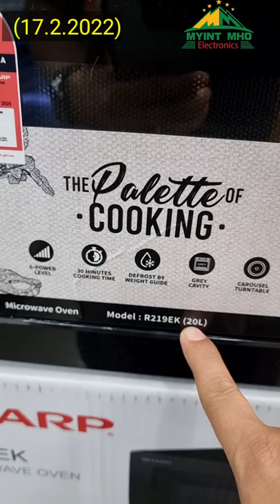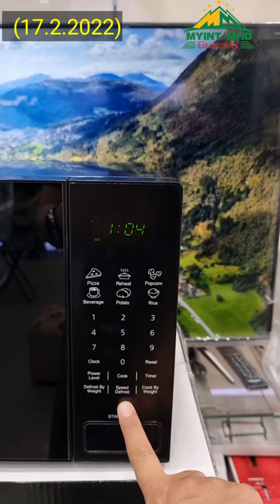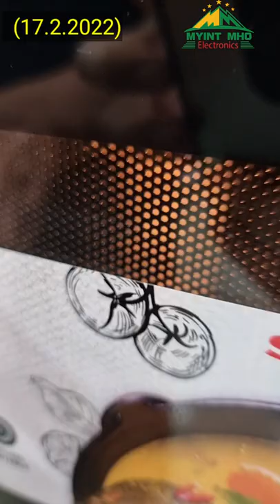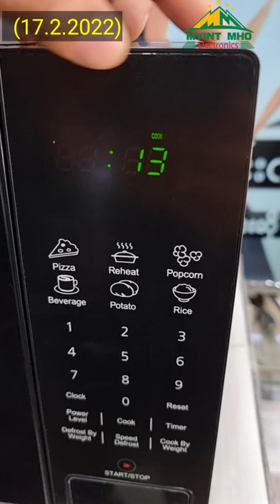microwave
🥩ခေတ်မီတဲ့မီးဖိုချောင် မှာ Microwave တစ်လုံးရှိဖို့လိုအပ်ပါတယ်🍕

🔥Sharp Microwave model သစ် ဖြစ်တဲ့R-219EK  (20 Liter)နဲ့  R239 EK (23 Liter) ၂ မျိုး က အစားအစာတွေကို ပိုမိုလွယ်ကူချက်ပြုတ်ဖို့ကူညီပေးနိုင်တဲ့ မရှိမဖြစ်လိုအပ်သော မီးဖိုချောင်ပစ္စည်းတစ်ခုပဲဖြစ်ပါတယ်၊၊👍

🥩 Microwave ကသင့်ရဲ့ အေးခဲနေသောအစားအစာများကို အရည်ဖျော်ခြင်း၊ ချက်ပြုတ်ခြင်း၊ နွှေးခြင်း သို့မဟုတ် အပူပေးခြင်းတို့ကို ကူညီလုပ်ဆောင်ပေးနိုင်ပါတယ်၊၊  Microwave  (၂) မျိုးက၂၀ လီတာ နဲ့  ၂၃ လီတာ ကျယ်ဝန်းတာကြောင့် အစားအစာများပိုမိုထည့်သွင်းချက်ပြုတ်နိုင်ပါတယ်နော်၊၊👍

👉အဲဒါကြောင့် သင့်မီးဖိုချောင်အတွက် လိုအပ်ချက်များကို စဉ်းစားနေတယ်ဆို Sharp Microwave R-219EK  နဲ့  R239EK ကို သင်ထည့်သွင်းစဉ်းစားရမည့်စာရင်းထဲမှာထိပ်ဆုံးက သေချာထည့်သွင်းလိုက်ပါ… 🙏🙏

💥Model...R219EK (700 W)
📐Liter 20 Liter
💰Price 139,000 ကျပ်

💥Model...R239EK (900 W)
📐Liter 23 Liter
💰Price 165,000 ကျပ်

🚛ရန်ကုန်မြို့တွင်းအိမ်​ရောက်​ငွေ​​​ချေ စနစ်ရှိပြီး မြို့နယ်အလိုက် Delivery ခ ကျသင့်ပါမယ် အထပ်မြင့်​နေသူ များ အလွှာတင်အလုပ်သမားခ တစ်လွှာ တစ်​ထောင်ကျပ်ကျသင့်ပါမယ်ခင်ဗျ

💥ဖြန့်ချီရေးဆိုင်လိပ်စာ💥

🏢မြင့်မိုရ်Electronics
🏢အမှတ်251/253
🏢မဟာဗန္ဓုလပန်းခြံလမ်း
🏢ယခင် (ဘားလမ်း)
🏢အထက်ဘလောက်
🏢ကျောက်တံတားမြို့နယ်
🏢ရန်ကုန်မြို့
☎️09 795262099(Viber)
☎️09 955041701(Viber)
☎️01374589
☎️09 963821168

🗣တာမွေဆိုင်ခွဲ
🏬တိုက်S9,အခန်း002
🏬မြေညီထပ်
🏬မင်းရဲကျော်စွာအိမ်ရာ
🏬လေးထောင့်ကန်လမ်း
     မကြီး
🏬သံလမ်းကားမှတ်တိုင်
🏬တာမွေလေးရပ်ကွက်
🏬ကျိုက္ကစံSuper One
      ကုန်တိုက်အနီး

🚛ရန်ကုန်မြို့တွင်းအိမ်​ရောက်​ငွေ​​​ချေ စနစ်ရှိပြီး မြို့နယ်အလိုက် Delivery ခ အနည်းငယ်ကျသင့်ပါမယ် နယ်မြို့များ ​ငွေကြိုလွှဲစနစ် ဖြင့်ဝယ်ယူနိုင်ပြီး ကားဂိတ်ပို့​ဆောင်​သော ​ခေါက်တို Delivery ခ အနည်းငယ်ကျသင့်နိုင်ပါတယ်ခင်ဗျာ

💥ဖြန့်ချီရေးဆိုင်လိပ်စာ💥

🏢မြင့်မိုရ်Electronics
🏢အမှတ်251/253
🏢မဟာဗန္ဓုလပန်းခြံလမ်း
🏢ယခင် (ဘားလမ်း)
🏢အထက်ဘလောက်
🏢ကျောက်တံတားမြို့နယ်
🏢ရန်ကုန်မြို့
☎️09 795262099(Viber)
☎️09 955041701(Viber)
☎️01374589
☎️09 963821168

🗣တာမွေဆိုင်ခွဲ
🏬တိုက်S9,အခန်း002
🏬မြေညီထပ်
🏬မင်းရဲကျော်စွာအိမ်ရာ
🏬လေးထောင့်ကန်လမ်း
     မကြီး
🏬သံလမ်းကားမှတ်တိုင်
🏬တာမွေလေးရပ်ကွက်
🏬ကျိုက္ကစံSuper One
      ကုန်တိုက်အနီး